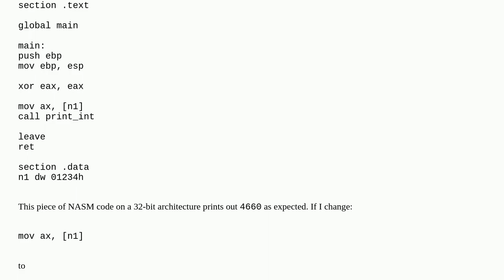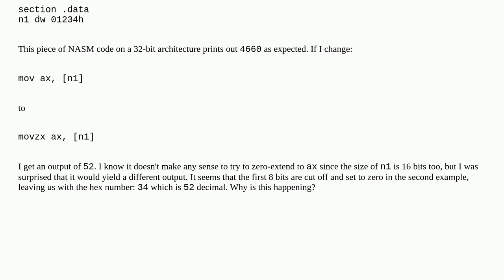MOVZX in Assembly (NASM) - how does it pick a source size when none is specified and the destinat...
MOVZX in Assembly (NASM) - how does it pick a source size when none is specified and the destination is 16-bit?

A special thanks goes out to the community

  mov x86 assembly zero-extension nasm